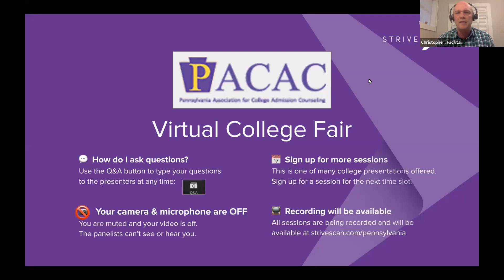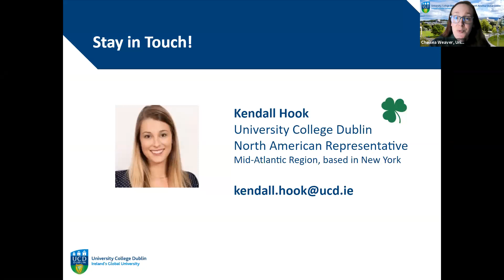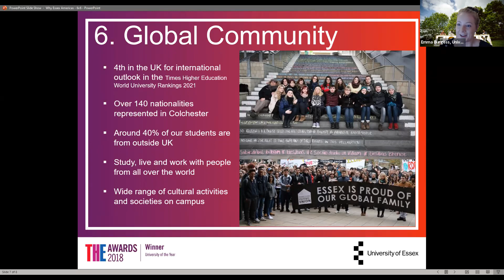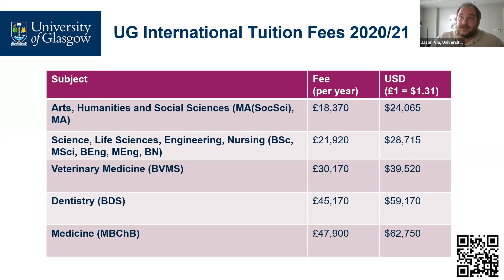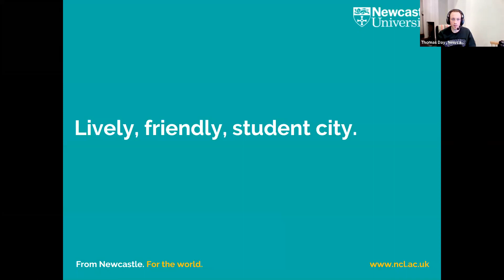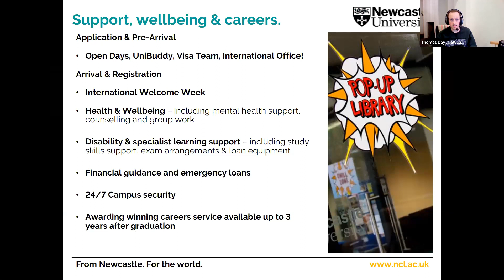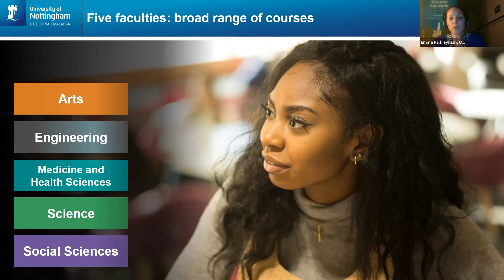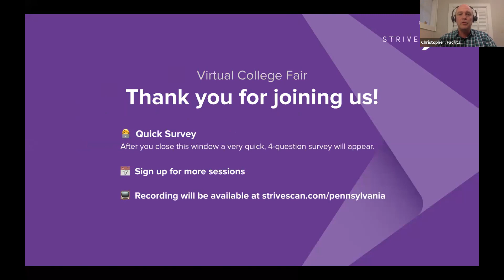Session D1 - PACAC March Virtual College Fair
In this session, you will hear from the following institutions:

University of Glasglow
University of East Anglia
Newcastle University